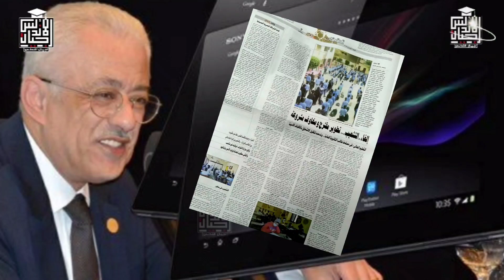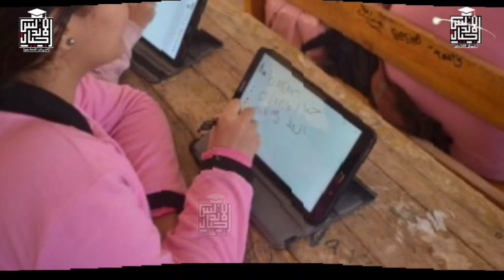عاجل الان | تصريح محامي الطلبه عن إلغاء التشعيب والموقف القانوني من إلغاء التشعيب | الوزير ميقدرش 🤔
حواري الصحفي مع جريدة الأهرام العدد العدد الورقي  اليوم  ٢/٦  حول  عدم  قانونية  وزير التربية والتعليم في إلغاء التشعيب  بالثانوية العامة
أهم النقاط
لايملك وزير التعليم إلغاء التشعيب بالثانوية العامة  لارتباط إلغاء التشعيب بتعديل قانون التعليم
إلغاء التشعيب يعد عصفا بحقوق الطلاب المقررة بالقانون
سبق لمجلس الشيوخ بالإجماع  رفض مشروع قانون التعليم الذي تقدمت به الحكومة العام الماضي مما اضطر الحكومه الي سحبب المشروع من أمام  البرلمان بعد أن تأكدت برفضه
اي قرار سيصدره طارق شوقي بالغاء التشعيب  سنواجهه بالقضاء  وسيكون مصيره الالغاء
عمرو عبدالسلام المحامي بالنقض

☎️للاتصال بنا من هنا 👍👇👇👇👇👇
👈❣للإستفسار والاعلانات 👍
اجيال الاندلس مدرستنا | ابتدائي. اعدادي. ثانوي